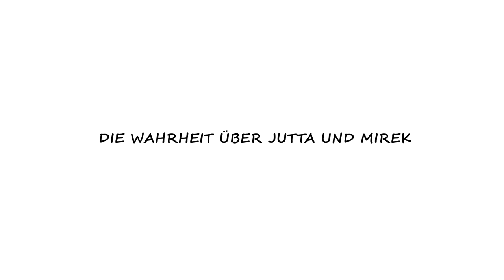DIE WAHRHEIT ÜBER JUTTA UND MIREK - Titelsong zur Serie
Dear Cycling friends
we made a video about cycling,. Our film is nominated for the current edition of the
Quarterly Online Film Festival ... We are looking forward to your feedback. Have fun with it!
Jutta + Mirek from Germany